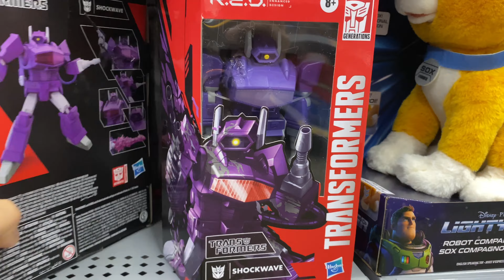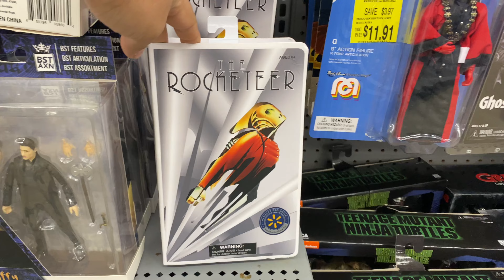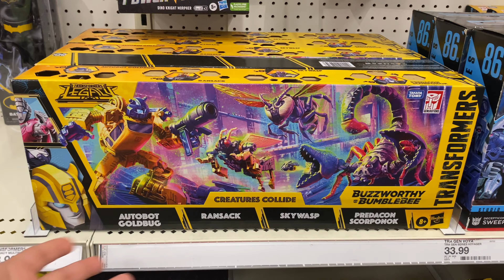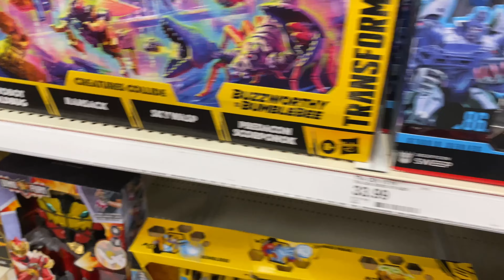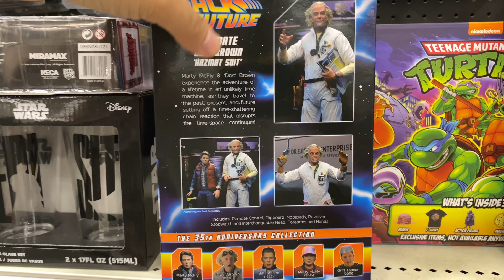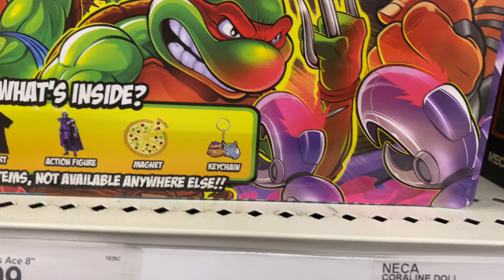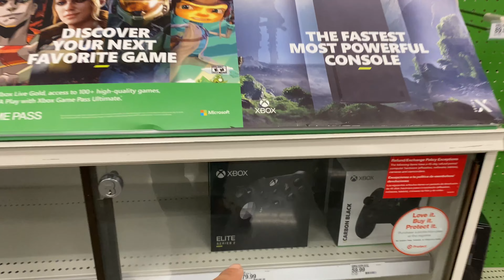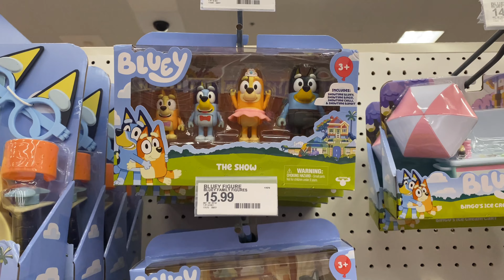DIA-TOY HUNTING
Toy Hunting en Walmart, En búsqueda de las nuevas figuras de Studio Series

Disfruten de el vídeo y muchas gracias